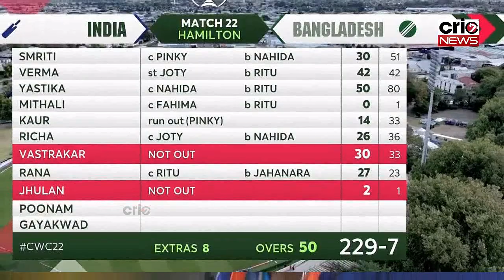IND W vs BAN W ICC World Cup Match Full Highlights: India v Bangladesh Womens World Cup Highlight